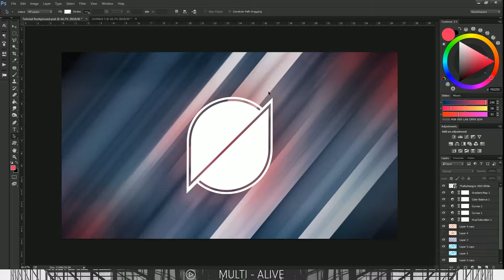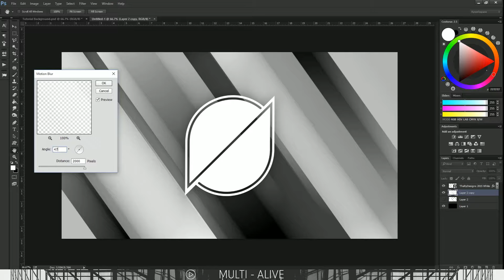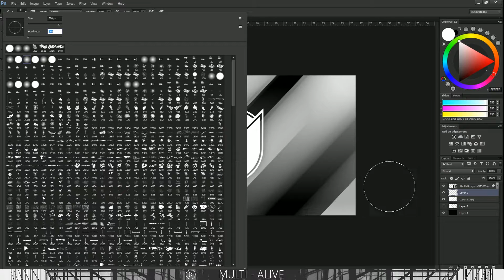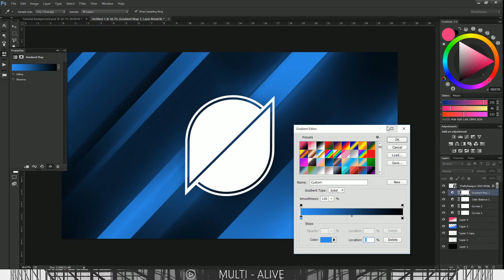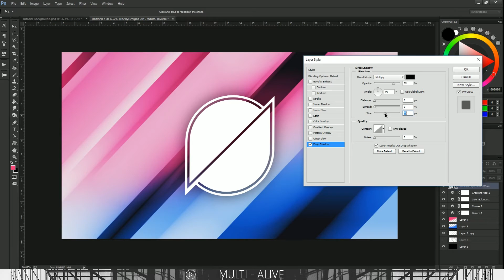[Photoshop] Abstract Wallpaper Tutorial - TheRyDesigns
We're back with tutorials! This time, I'll be showing you how to make a cool and abstract background/wallpapers!